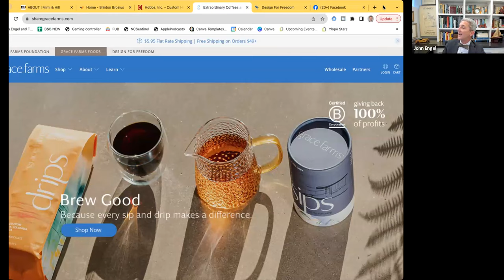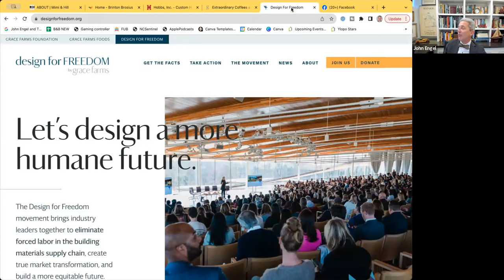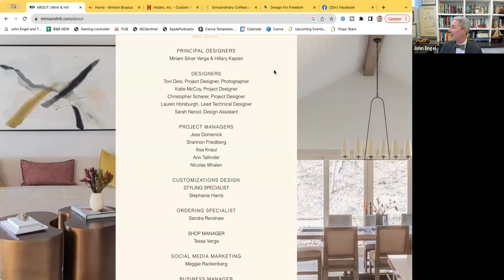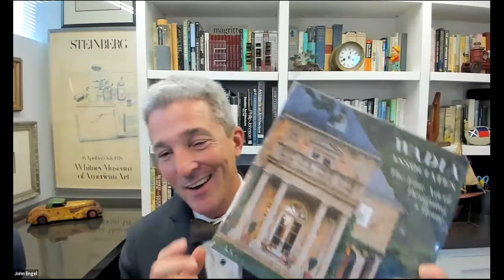Boroughs & Burbs 109 || The Design-Build Dilemma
Join us for Episode 109 as we delve into the ongoing debate surrounding design-build, a comprehensive approach where a single team manages both the design and construction phases of a project. This
all-encompassing strategy, embodied by experts such as Mimi and Hill and Brinton Brosius, Inc., offers unique benefits and challenges
worth exploring.

Mimi and Hill, led by the dynamic duo of Hillary Kaplan and Miriam
Silver Verga, epitomize the design-build ethos by crafting authentic, personalized spaces through a blend of fashion and interior design. Their skilled team carefully curates every aspect, from vintage pieces to custom artisanal creations, ensuring homes mirrortheir owners' individuality.

Brinton Brosius, Inc., another distinguished design-build firm, has
built a sterling reputation for delivering exceptional craftsmanship and service throughout North and Central New Jersey. Their comprehensive team, comprising Project Managers, a Director of Operations, carpenters, and administrative staff, excels in renovations, restorations, and new construction, focusing on quality and timely completion.

On the other side, we have Scott Hobbs, a renowned custom builder who champions the traditional project delivery approach. In this method, clients have the autonomy to select their designer and contractor separately, fostering a dynamic interplay between the two parties.

In this comprehensive episode, we'll scrutinize the pros and cons of design-build versus traditional project delivery. The design-build model offers streamlined communication, simplified project management, and potential cost savings, yet some may argue it limits competitive bidding. Conversely, traditional project delivery provides greater flexibility in selecting designers and contractors, but it may lead to adversarial relationships and increased
complexity in managing separate contracts.

Boroughs & Burbs 109 || The Design-Build Dilemm

Our expert panel will unravel the intricacies of these approaches, equipping you with the knowledge needed to embark on your next project with confidence. Tune in to discover the right path for
your unique construction endeavor!